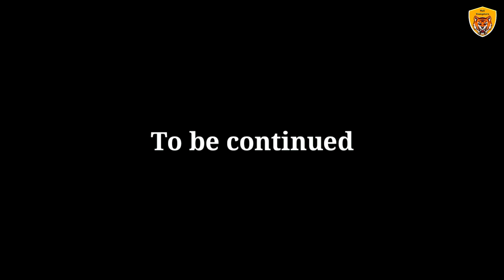Part 2 Lucknow viral girl spoof video| 2021|MaS youngsters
is video ko sirf aur sirf manoranjan ki Najar se Dekha jaye
is video mein dikhaya gaya hai ki priyadarshini apne aap ko pagal sabit karke bachne ki koshish kar rahe hain

Camera mam. Zeeshan Malik
story Edit by. Mahtab varun
cast. Imran Nazir. Shahrukh Khan. Mahtab Varun. Mohammed Altaf. Farhan Khan.